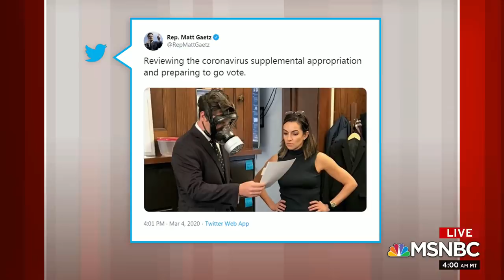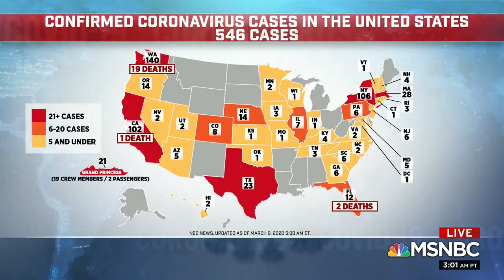Health Experts Say Virus Past The Point Of Containment | Morning Joe | MSNBC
Mika Brzezinski begins the Monday, March 9 show with the latest updates on the spreading coronavirus, including remarks from the U.S. Surgeon General and Counselor to the President Kellyanne Conway. Aired on 03/09/2020.